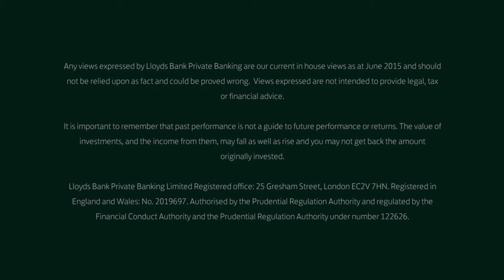Using Specialist Managers - Lloyds Bank Private Banking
Listen to Markus Stadlmann, Chief Investment Officer speak about using specialist managers.